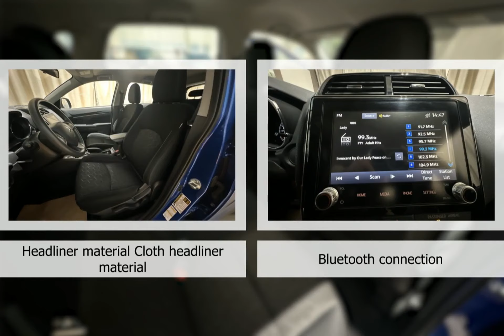2022 Mitsubishi RVR EN02735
2022 Mitsubishi RVR EN02735